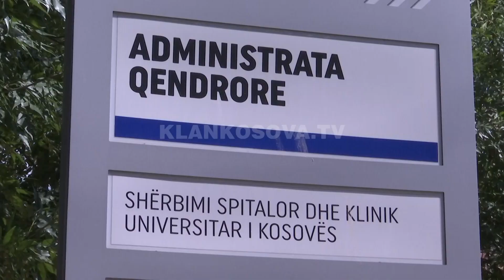Shefja e SHSKUK firmos drejtorin e ri, s’i pret ankesat - 12.08.2022 - Klan Kosova